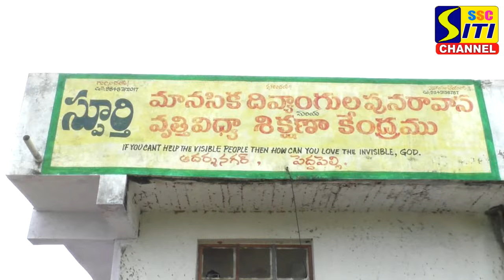స్ఫూర్తి దివ్యాంగుల కేంద్రంలో క్రీసెంట్ విద్యాసంస్థల చైర్మన్ అయాజ్ దంపతుల పెళ్లిరోజు వేడుకలు...